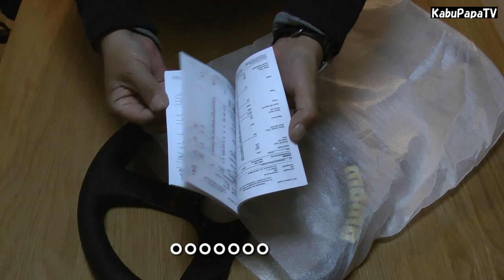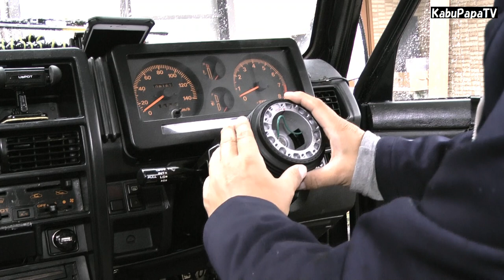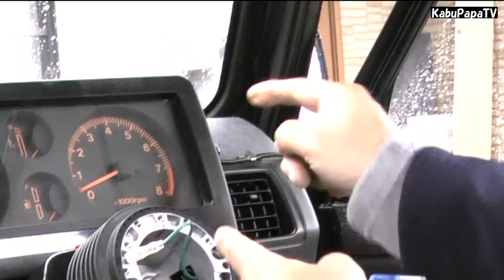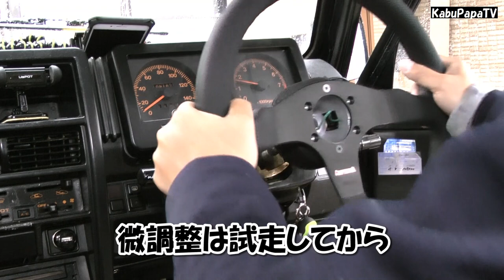【初心者のジムニー８】JA11V ハンドル交換してみた MOMOコンペティション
純正のハンドルがあまりにもボロかったので、ＭＯＭＯコンペティション（35径）に変えました
不思議なもので、車まで買い換えたような気分！
これを最初にやっとけばよかったね～～